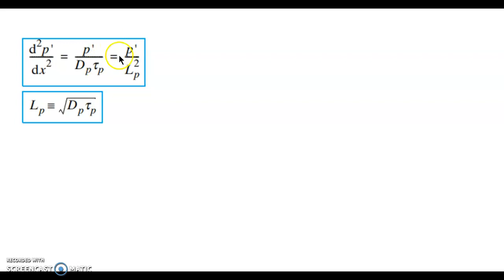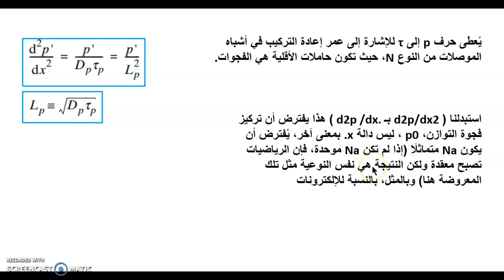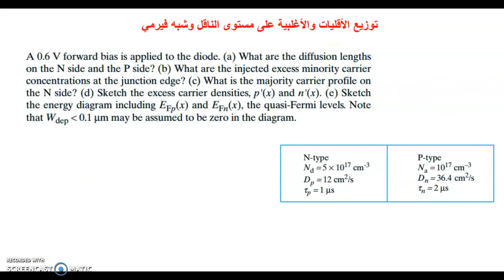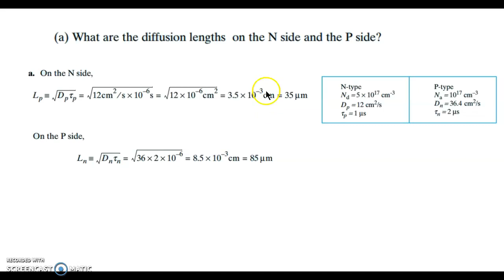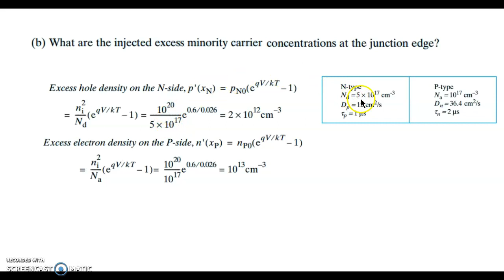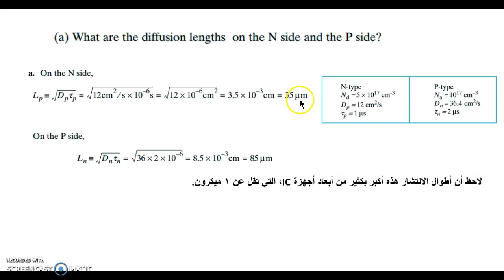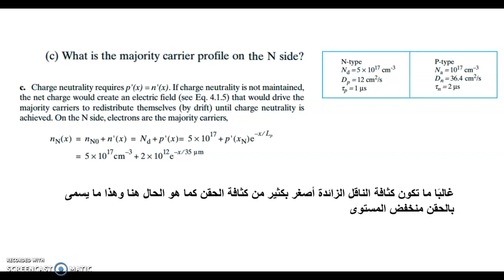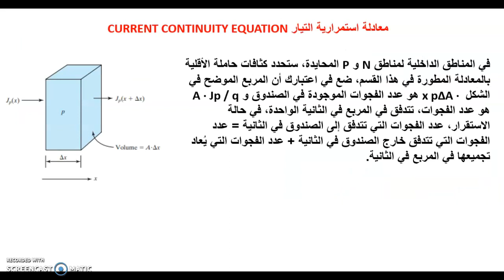الدارات المتكاملة - معادلة استمرارية التيار في شبه الموصل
في معادلة استمرارية تدفق التيار في شبه الموصل، نفرض الحالة مثالية حتى نتمكن من احتساب قيمة التيار الذي يمر عبر الوصلة، يقودنا هذا النمط إلى معلافة طول مسافة انتشار التيار التي تكون أكبر بكثير من أبعاد شبه الموصل، زنحل مثالاً عمليًا على مستوى فيرمي مع هذه المعادلات، مشاهدة ممتعة.